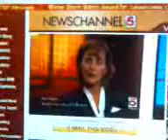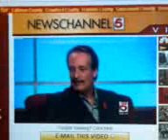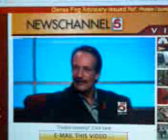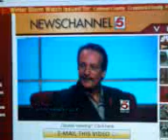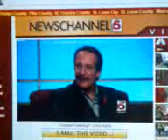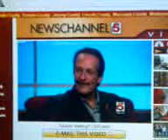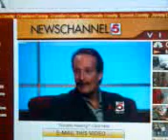SHAWN HORNBECK ABDUCTION - SHAWN'S FIRST STATEMENT AND MESSAGE OF HOPE FOR THE HOLIDAYS !!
for similar videos on other missing and rescued kids.

Shawn has written a letter to the public for the holiday season. His parents are interviewed and it's nice to see he is doing well. Happy christmas everyone - Enjoy this great holiday message from Shawn and his parents.